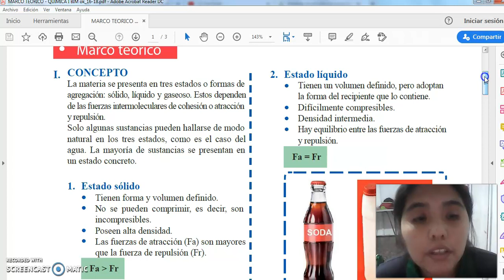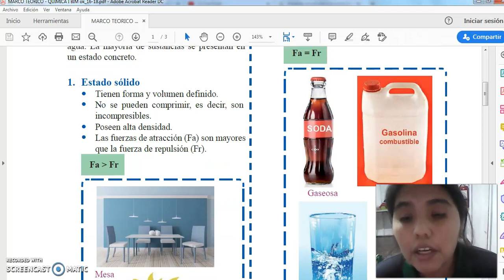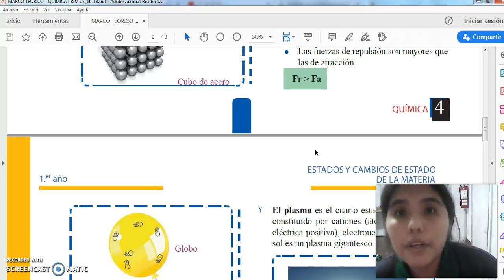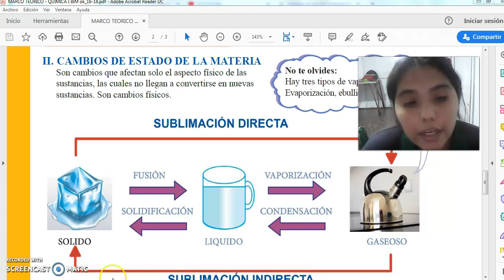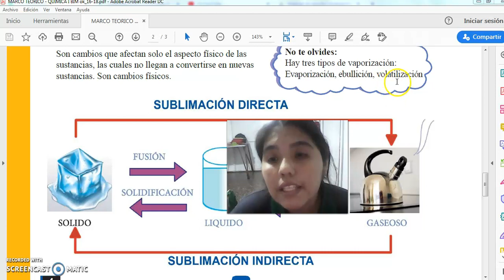CEPRE II/QUÍMICA S04 ESTADOS Y CAMBIOS DE LA MATERIA